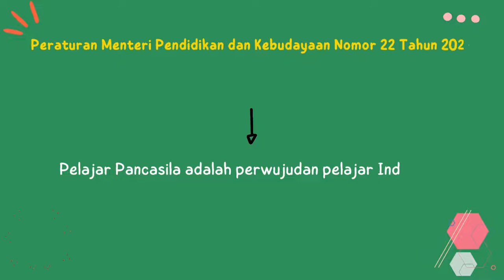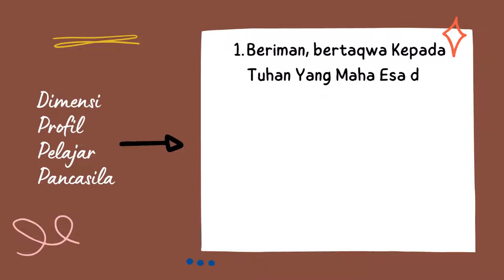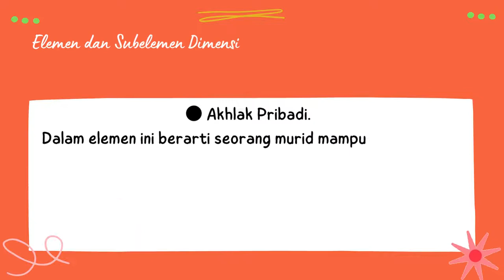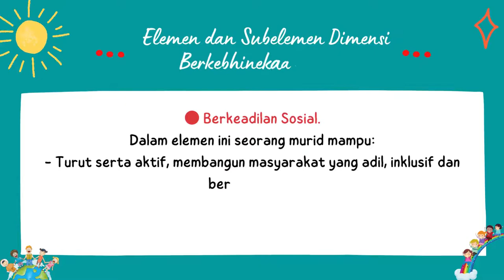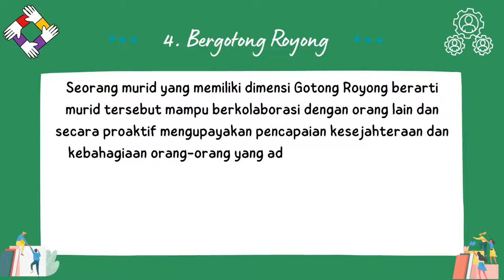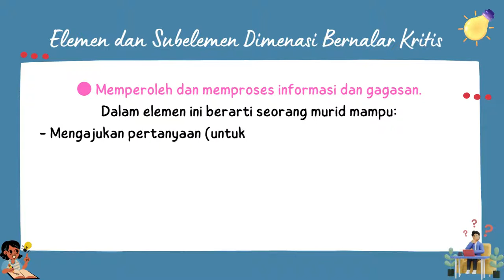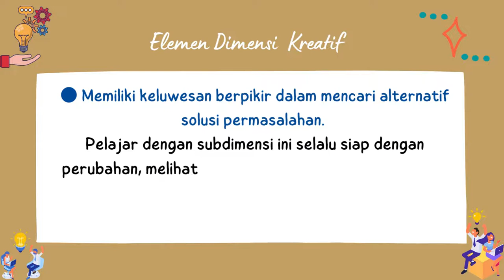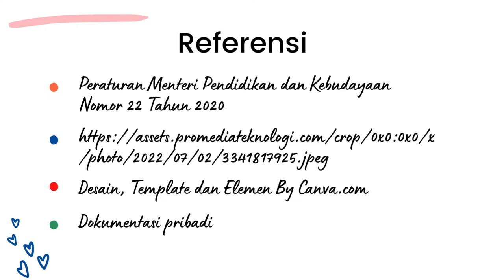Profil Pelajar Pancasila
Video sosialisasi Profil Pelajar Pancasila yang merupakan kegiatan aksi nyata topik pelatihan Profil Pelajar Pancasila pada Platform Merdeka Mengajar karya Faryanti,S.Pd. Calon Guru Penggerak angkatan 5 dari SMAN 10 Tebo Provinsi Jambi yang dibuat dengan aplikasi canva.com dan audio instrumen Profil Pelajar Pancasila.